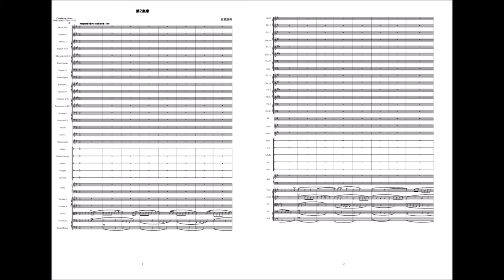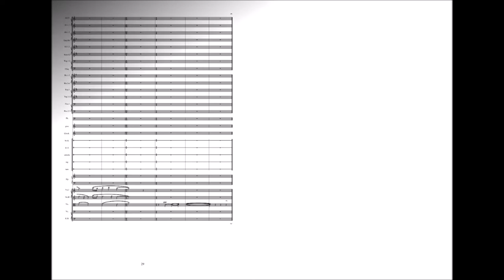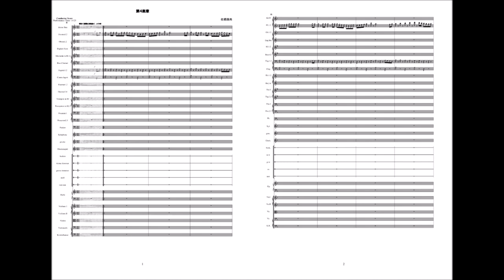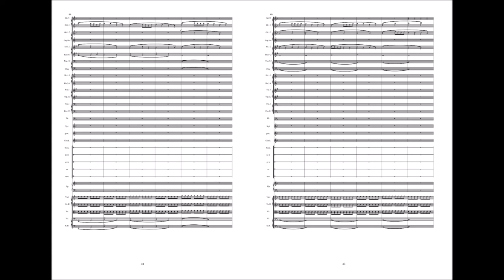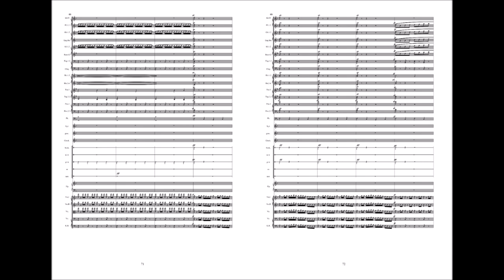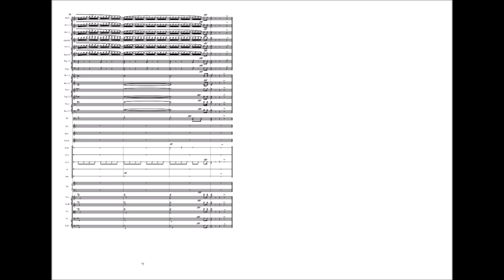Yasunori Sago：Symphony No. 6 with score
Sinfonie Nr. 6

1st movement  0:07
2nd movement  17:45
3rd movement  32:03
4th movement  42:10

Orchestra

piccolo, 2 flutes, 2 oboes, English horn,
2 clarinets, bass clarinet, 2 bassoons, contrabassoon,
4 horns, 3 trumpets, 3 trombones,
timpani, bass drum, cymbal, side drum, bell, tam-tam,
xylophone, glockenspiel, tubular bells,
 harp, strings